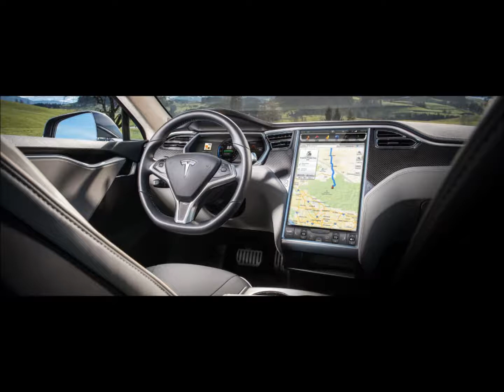Top 20 new cars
Select up to 3 trims below to compare some key specs and options for the 2017 BMW 3-Series. For full details such as dimensions, cargo capacity, suspension, colors, and brakes, click on a specific 3-Series trim. If you're considering buying the BMW 3-Series, check out the price we offer through the U.S. News Best Price Program.